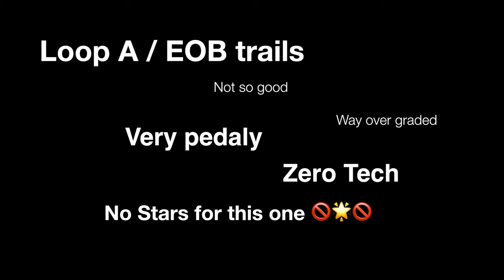Albert Woodford's Loop A / EOB Swamp Fest Trail Check